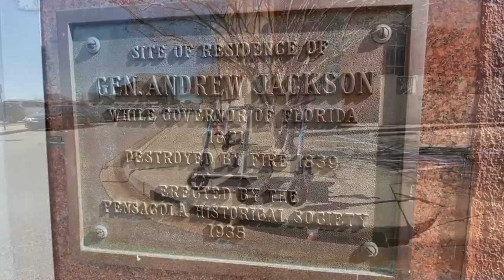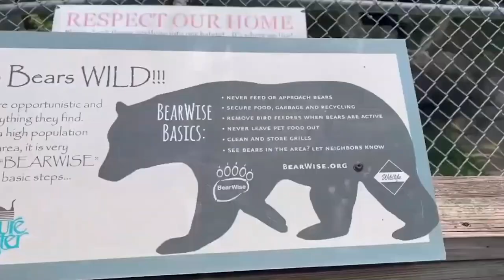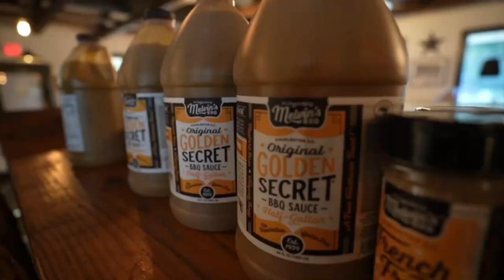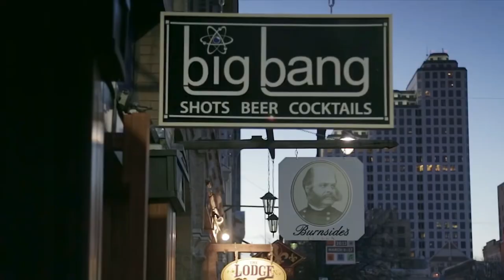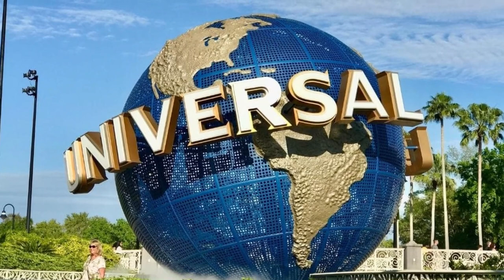Retire in 2023 with little to no money!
Hey there, and welcome to our video on the top cities to retire comfortably in 2023! Retirement is an exciting time, and choosing the right city to spend your golden years can make all the difference in your quality of life. In this video, we'll be highlighting some of the best cities for retirees based on factors such as cost of living, healthcare, safety, and overall quality of life.

1) Watch the videos all the way through
2) Watch a suggested video from this channel at the end of the video

PROMO?